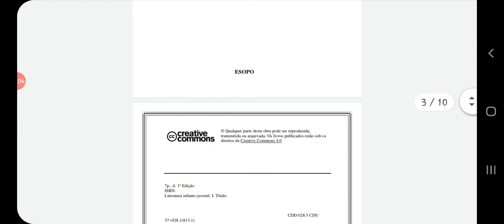🎧📖📚 A RÃ E O BOI LIVRO INFANTIL, HISTÓRIA INFANTIL LIVROS GRÁTIS